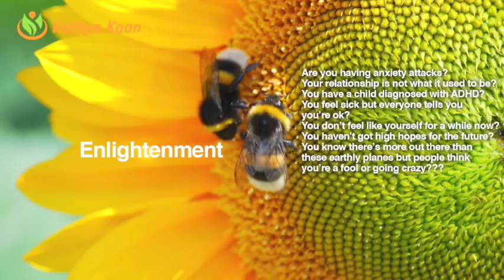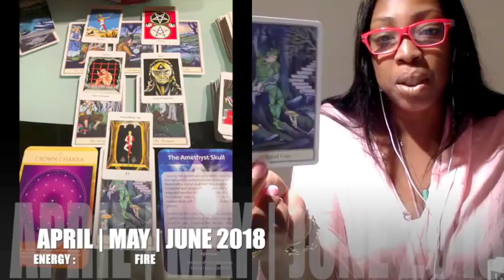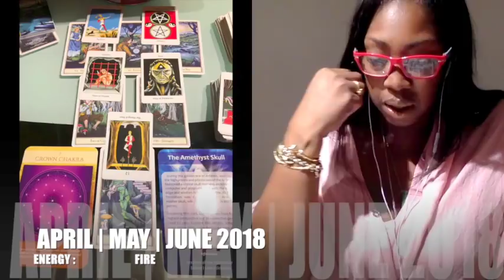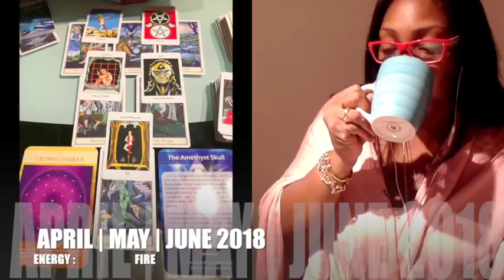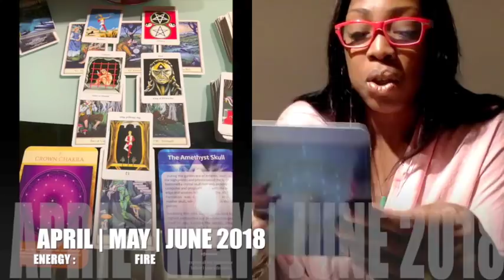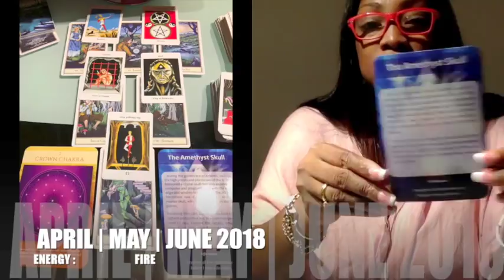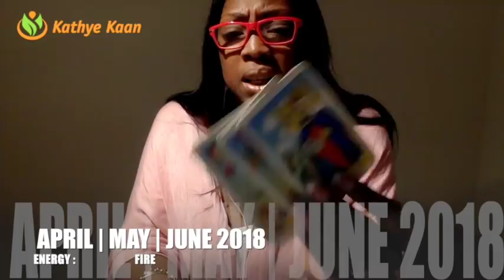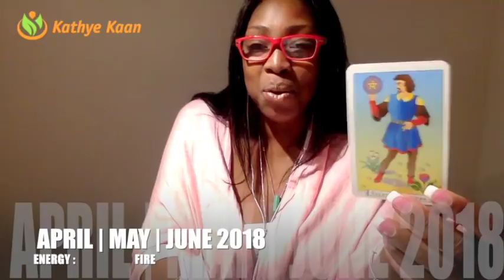LEO FORECAST 2018 💕💕💕APRIL MAY JUNE